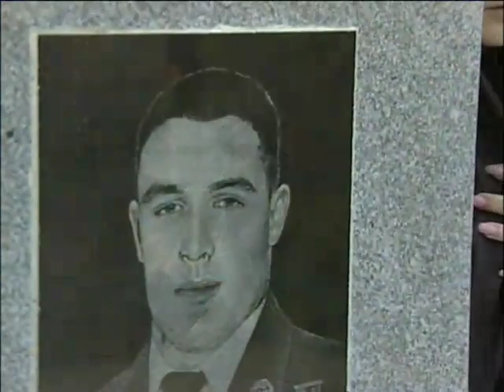Tribute song to Mubariz Ibrahimov and Farid Ahmadov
Allah Rehmet Elesin.